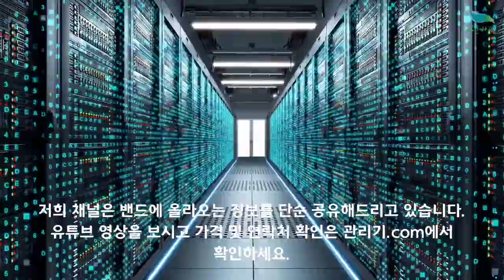[신바람 중고농기계밴드 최성훈 회원님 010 2774 3522]아세아 500리터 파워핸들 운반차 판매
- 중고트랙터 경운기 관리기 스키로더 굴삭기 화물트럭 매매 직거래 장터 사이트

판매물품:아세아 500리터 파워핸들 운반차팝니다
판매지역:경북 (전국화물배송가능)입니다
판매금액:450만원입니다
판매자연락처 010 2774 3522 입니다

전체적으로 수리점검완료 되었으며
덤프및 리프트 정상작동 잘되며 엔진상태 좋으며 바로사용가능합니다

Used Farm Machinery tractor 中古農業機械 トラクター